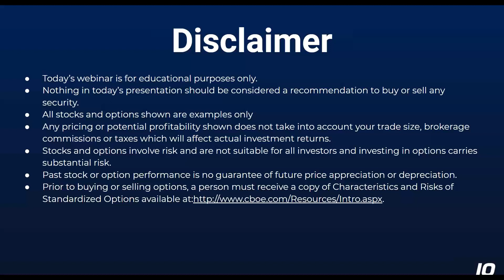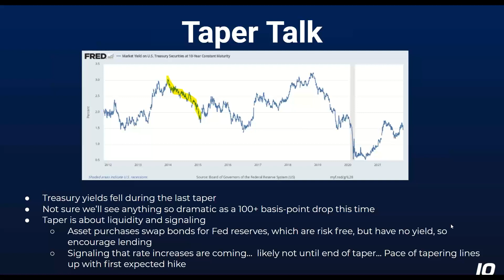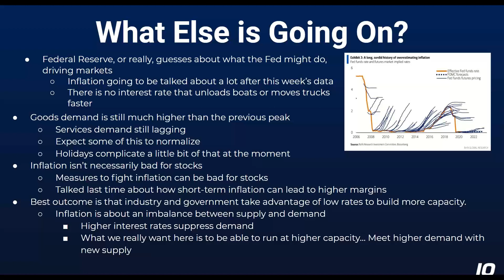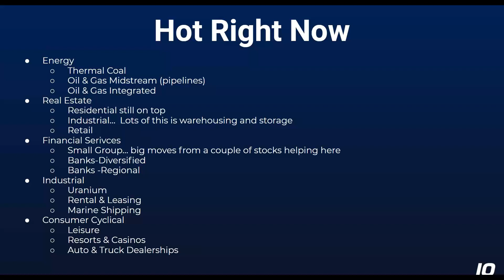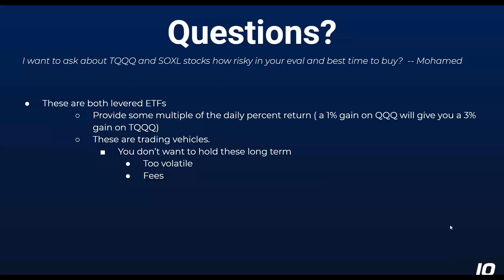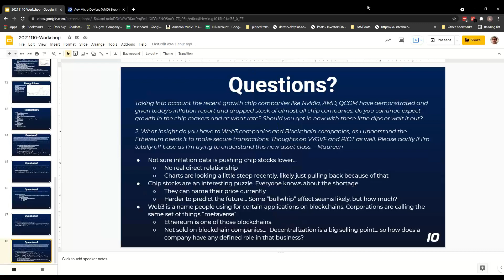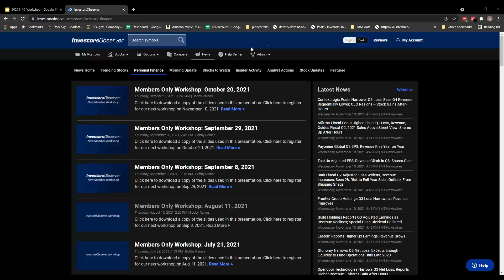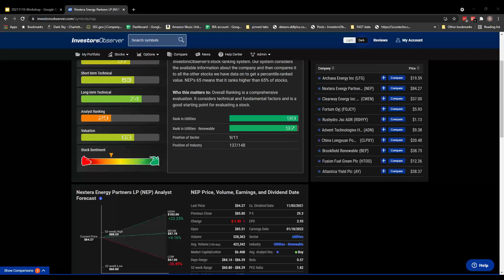InvestorsObserver Workshop: November 10, 2021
Whether it’s options or stocks, beginner or expert; the individual investor relies on the research and technology of InvestorsObserver.

In today's workshop, we will be walking through what's happening in the market and the economy, as well as answering questions submitted prior to or during the workshop.

Some of the topics we will be covering are:
- Should investors be worried about the Federal Reserve's asset-purchase taper?
- How is earnings season going?
- What sectors and industries are how right now?